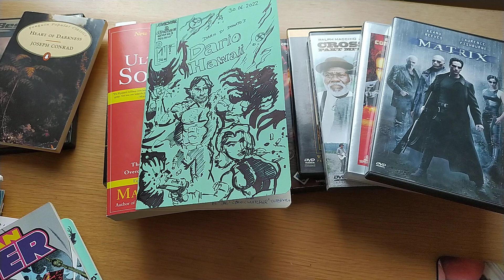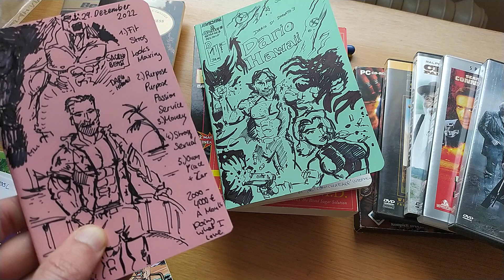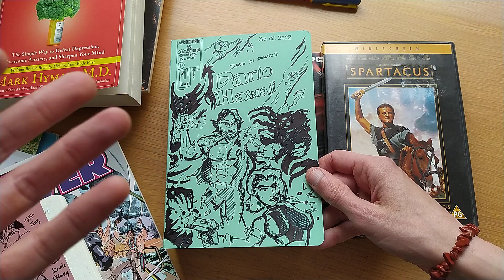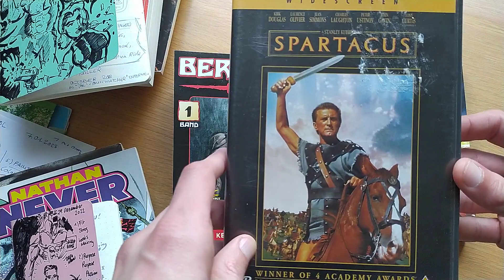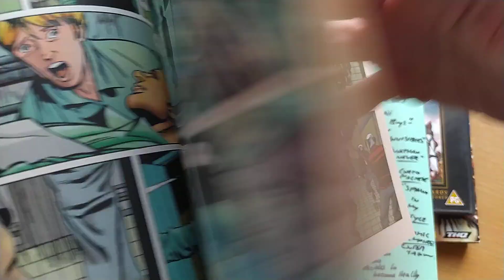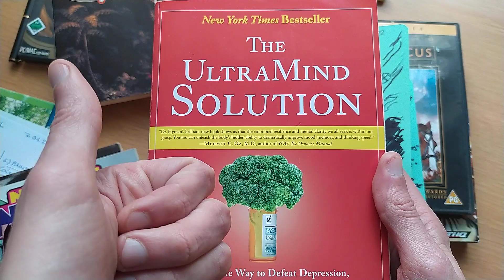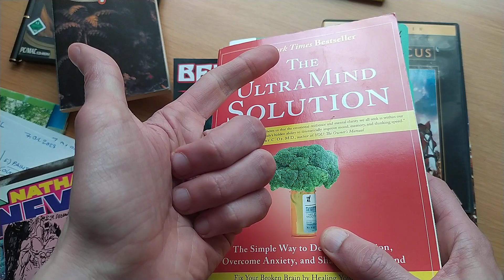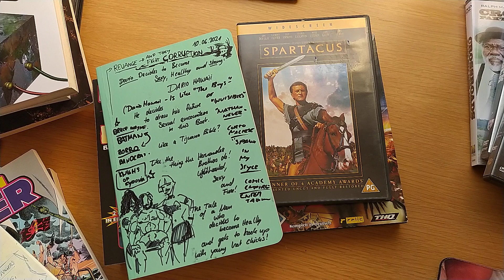Comic Story Entwicklung: Dario Hawaii - Reicher Künstler & Playboy, kämpft gegen Dunkle Welt Eliten!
Heute fangen wir an mit der Comic Entwicklungs Unterricht.
Ich zeige euch wie ich mein neues Comic "Dario Hawaii"
entwickle und eventuell hilft euch dieser Prozess bei euren
Comics.

Meine PRodukte: COMICS (The Last Pick-UP Artist) & Partyspiel(Noir Werewolf)

KAUFT das NOIRWEREWOLF (genau DASS Werwolf, nur cooler gezeichnet
und mit ein paar zusätzlichen Rollen):